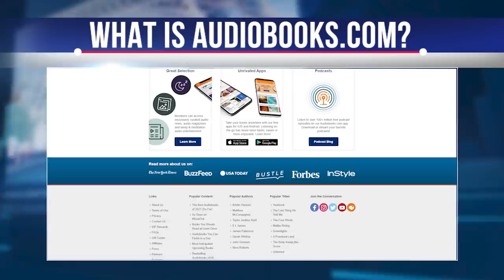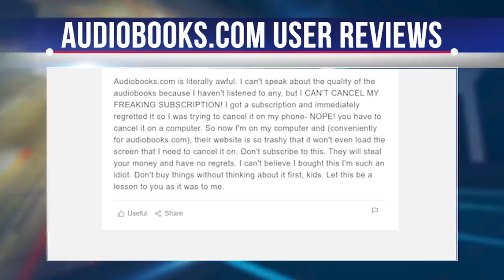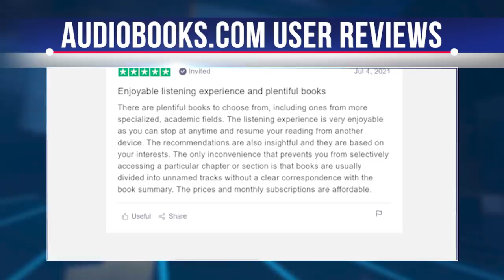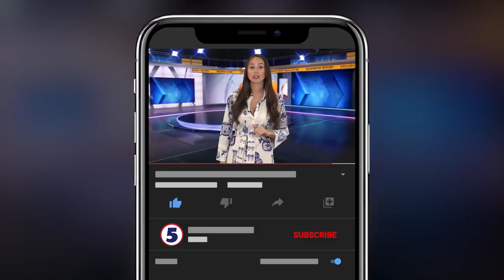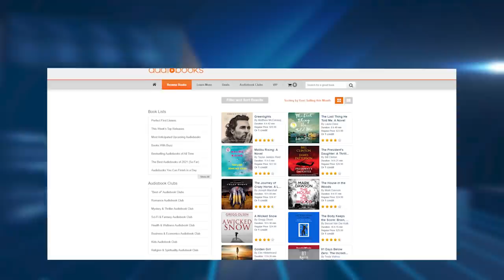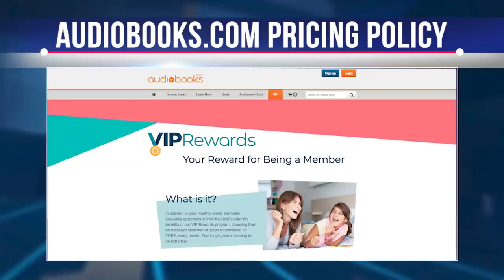AUDIOBOOKS.COM REVIEW! DON'T USE AUDIOBOOKS.COM Before Watching THIS VIDEO!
Hi, today we're going to take a look at Audiobooks.com. In this short video, we will uncover all the cards, find out the truth about the site's operation and check if it is a legitimate business and why it is so popular. If you want to find out if Audiobooks.com is a great option if you are looking for an audiobook subscription service or a scam for money. Then watch this video to the end so you don't miss out on a lot of interesting information.